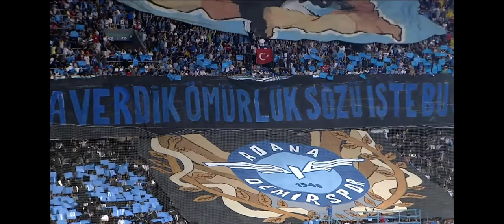Adana Demirspor - Genk 1-0 (PEN:4-5) maç özeti I UEFA Konferans Ligi play-off rövanş maçı